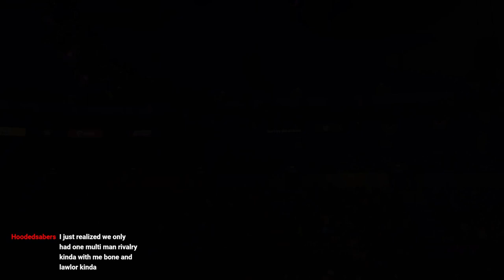PXT (Edited Version)Ep. 33- BOND MATCH QUALIFIERS!!!!!